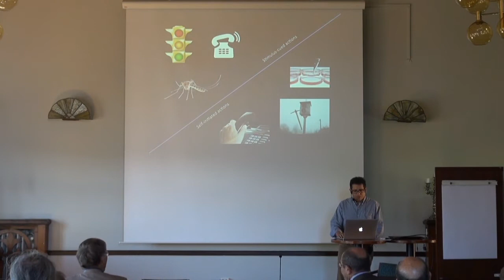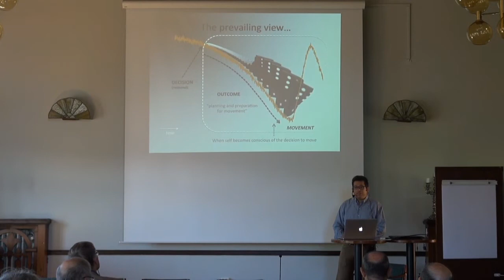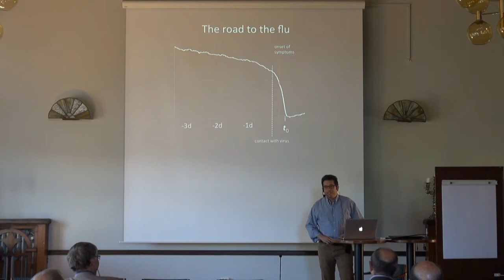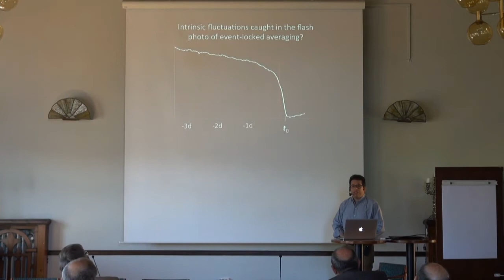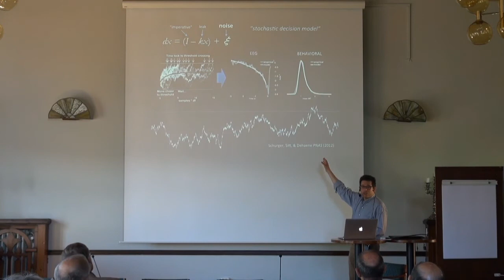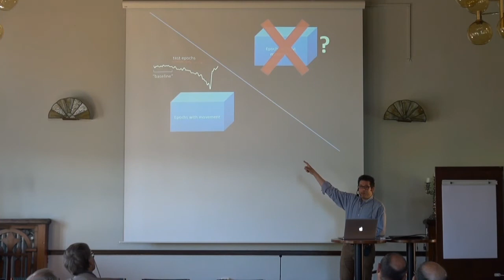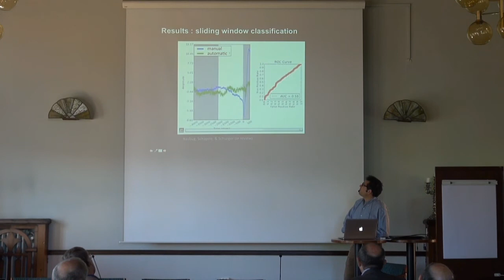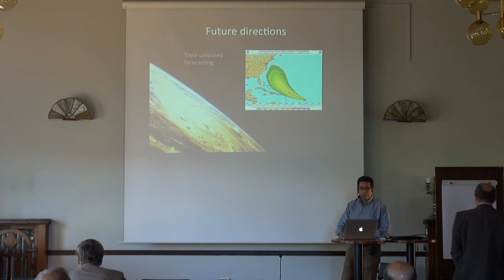Aaron Schurger - Fifty years without free will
Lecture given by Aaron Schurger at The Agora Conference on Free Will. Sigtuna, Sweden, 25 -28 June 2017